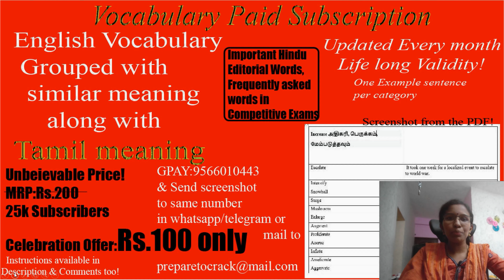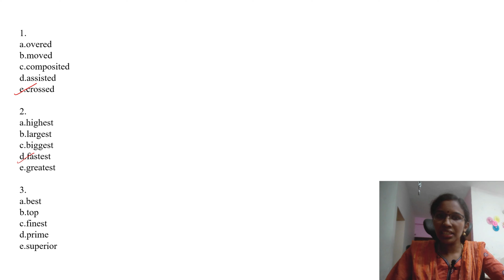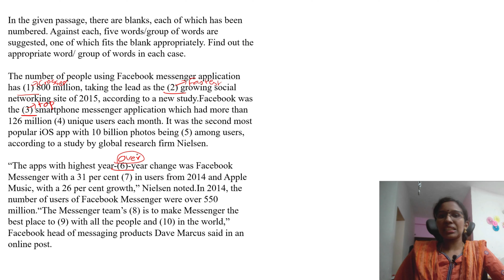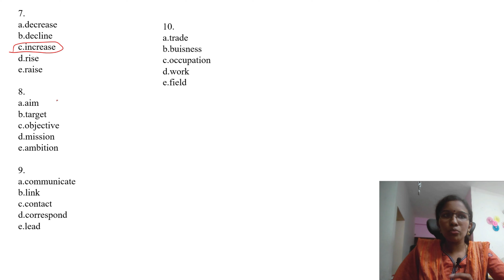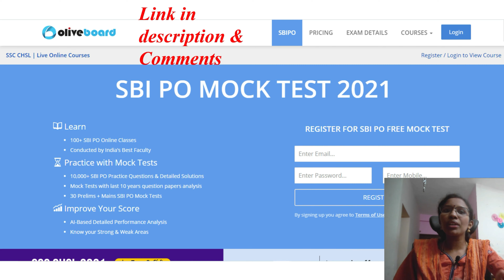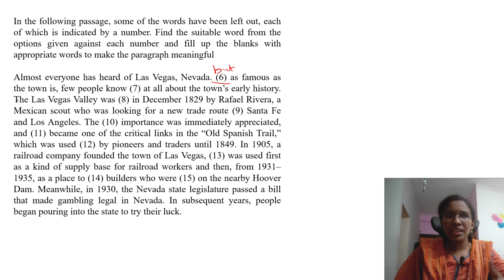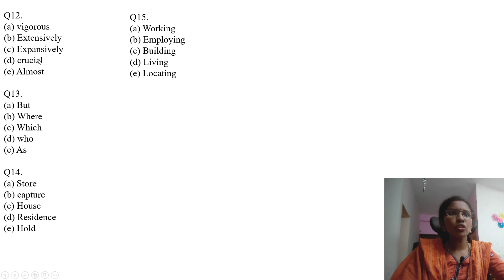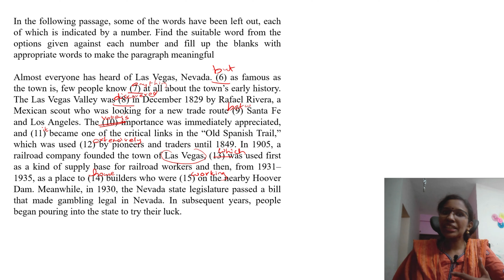English Cloze test-Bank Exam Free mock test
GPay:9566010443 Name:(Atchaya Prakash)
or
Net banking:
Bank account details:
Name:Atchaya V
Bank:State bank of india (SBI)Madipakkam  chennai
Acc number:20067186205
Ifsc code:SBIN0005199

Note:While making payment please mention in description your
"name:VocabP2C”
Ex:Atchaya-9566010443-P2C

After payment send screenshot to this number through  whatsapp/telegram:
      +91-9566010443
or mail the screenshot to :
We will confirm back within 24 hours